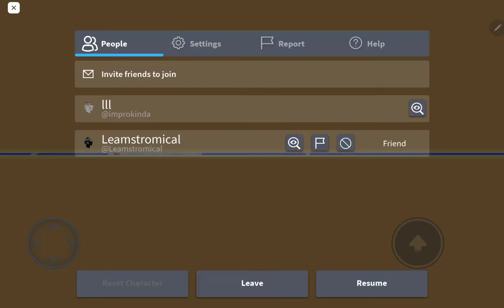1v1 hoopz with leamstromical